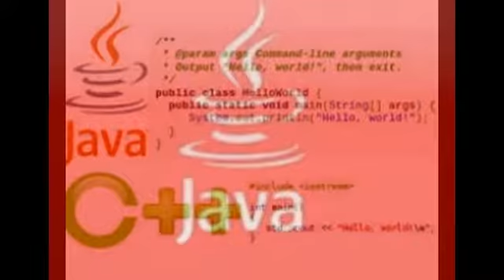Data structure tutor in pune | 08181969432 | online tuition in pune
We also provide project solution and assignment help. Study any time any where save your time and energy. Demo class free.
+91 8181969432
Skype id: missioneducation1
We provide:
Online Tutor in USA , Online Tutor in UK ,
Online Tutor in Australia , Online Tutor in Dubai